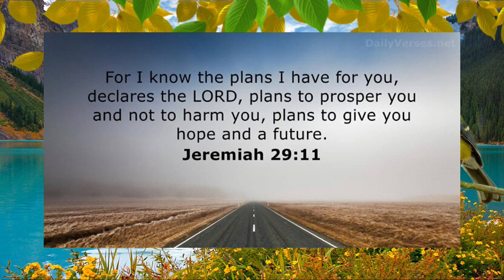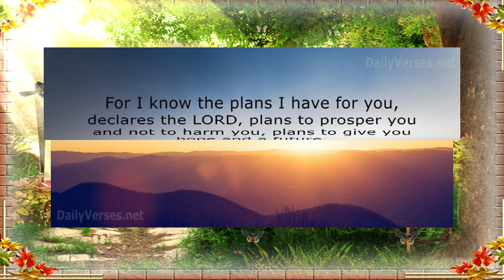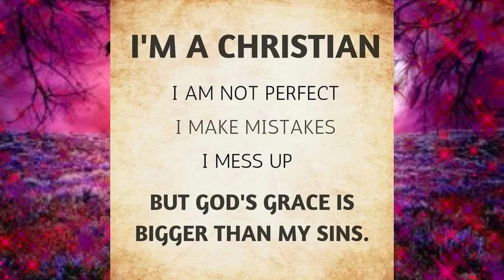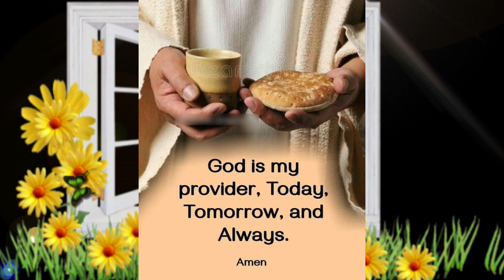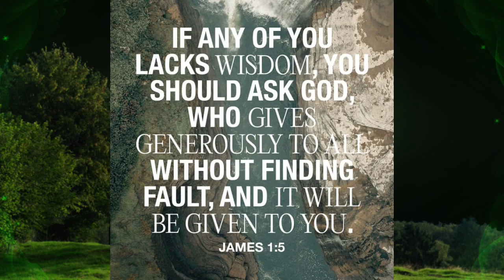🙏⛪🌹VERSE OF THE DAY - 02 FEB.'22 - JESUS LOVES YOU! AMBIENT NATURE & BEAUTIFUL MUSIC/SOUNDS (NCM)🌹⛪🙏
ROMANTIC MUSIC LOVER - 🙏⛪💝🌹VERSE OF THE DAY  - 02 FEB..’22 - JESUS LOVES YOU!⛪ STAY SAFE AND HEALTHY. GOD BLESS US ALL! IN THE NAME OF CHRIST JESUS! 2022🎄🎍🧨🎆

CREDITS AND THANKS TO: DAILY BIBLEVERSES.NET, TOP BIBLE VERSE.COM, INSPIRING BIBLE VERSE, AND FACEBOOK FRIENDS IMAGES, SCRIPTURES-IMAGES.COM.